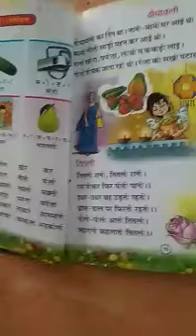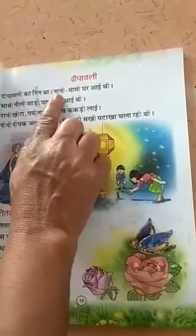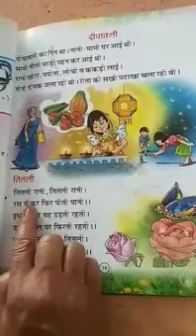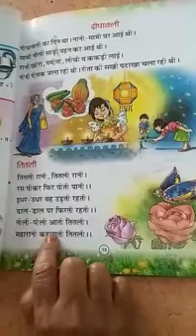ई की मात्रा (वाक्यों में)